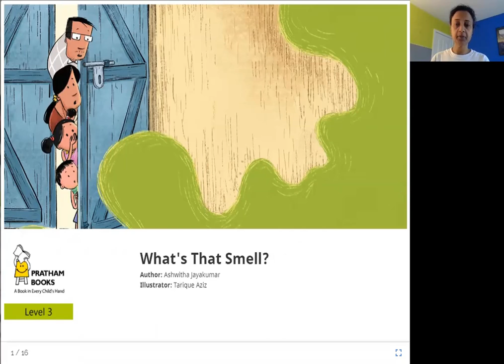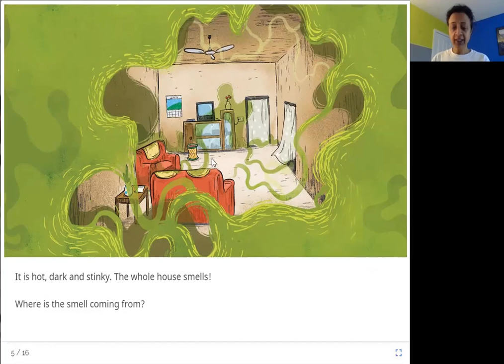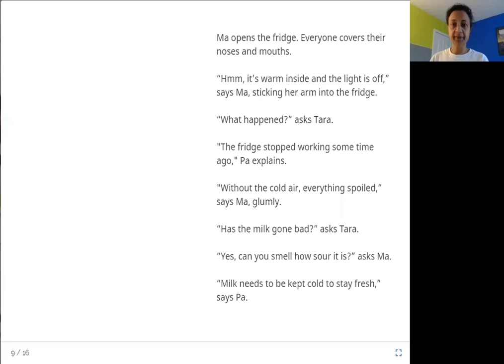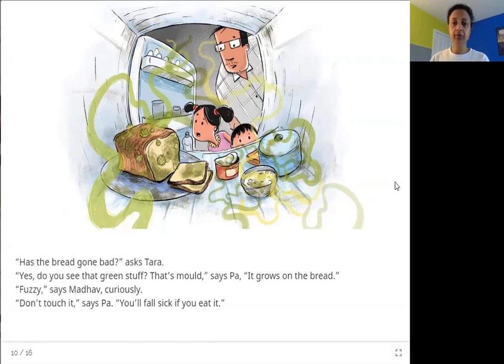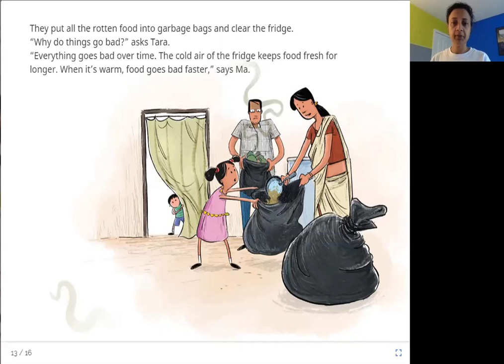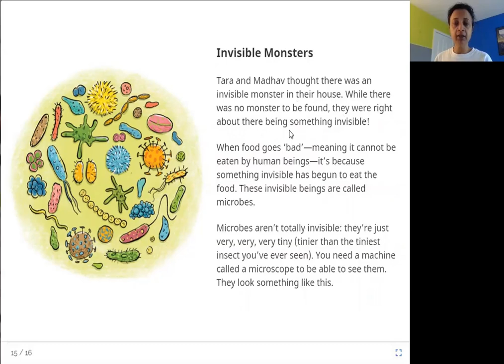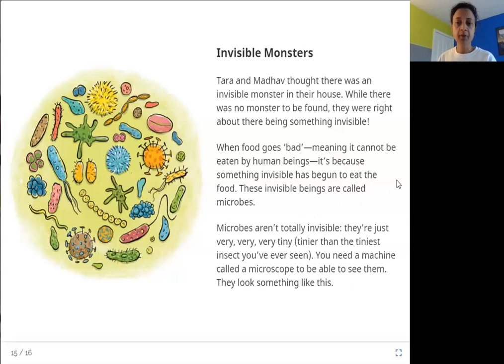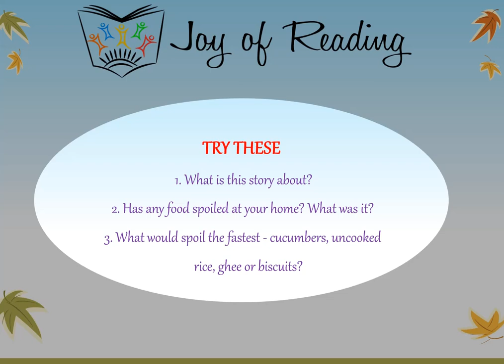What's That Smell?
Level : Orange
Author: Ashwitha Jayakumar
Illustrator: Tarique Aziz
Publisher : Pratham Books